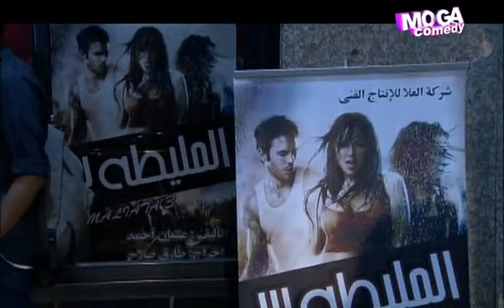Alf_Salama - مسلسل ألف_سلامة - الحلقة الـ 22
مسلسل  (ألف سلامة) يتكون من 3 أجزاء، كل جزء 10 حلقات حول "سلامة" الذي يضطر للبحث عن عمل بعد خروجه من السجن.
- تأليف: فيصل عبد الصمد
بطولة: أحمد عيد، منى هلا، أحمد صيام